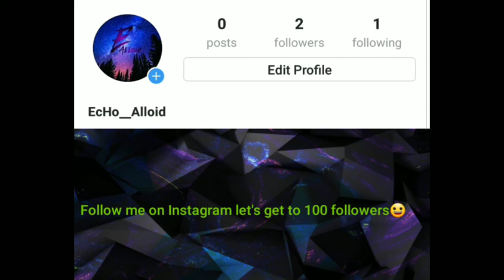My new Instagram (Follow Meh) *Read Desc*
Intro song
Lil Skies-Creeping

LETS BREAK 100 FOLLOWERS BY THE END OF SEPTEMBER